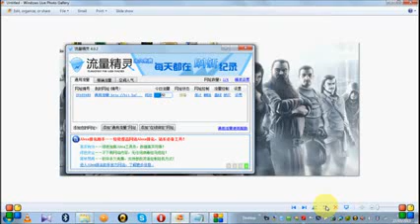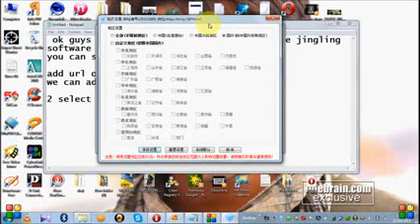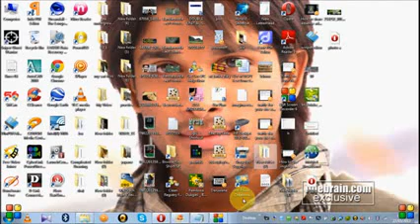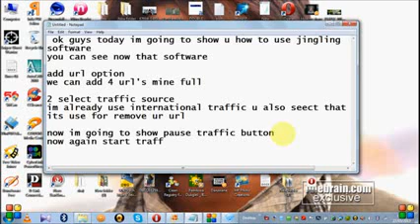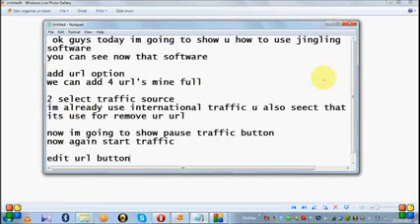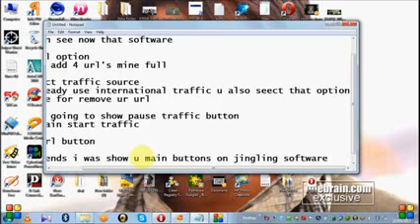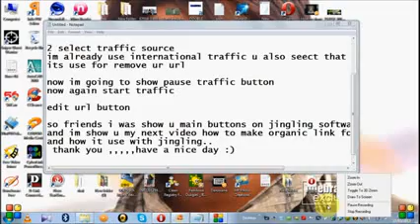Cara Menggunakan Jingling software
Jingling adalah sebuah software yang bisa mendatangkan banyak pengunjung blog/web denngan cara cukup meletakkan url blog saja.